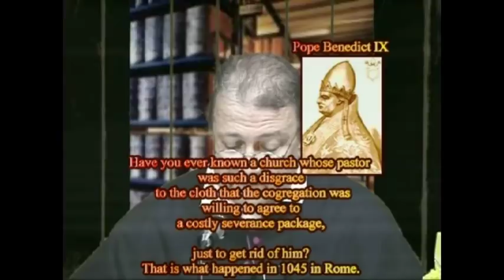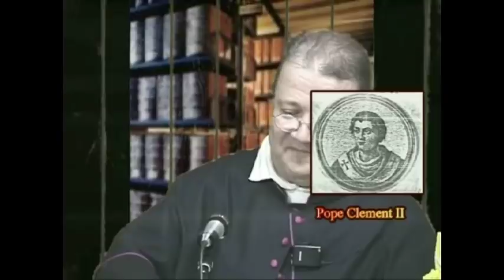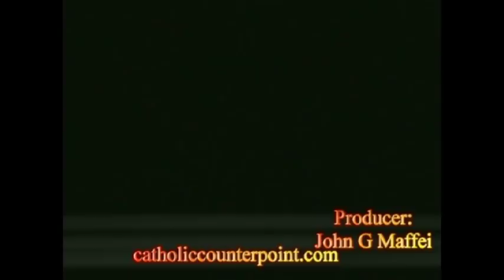Fallability Of The Popes Fr Hesse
Mailing address;
Our Lady of Mount Carmel
1730 N Stillwell Rd.

Fr. Pancras

Fr. Poisson